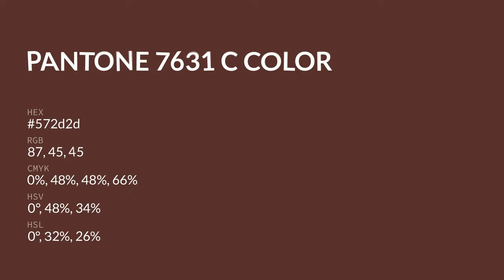color 572d2d hex color - Red color - Cool color 572d2d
What color is ? 572d2d hex color - Red color - Cool color 572d2d

Hex 572d2d Color Code is also known as color.